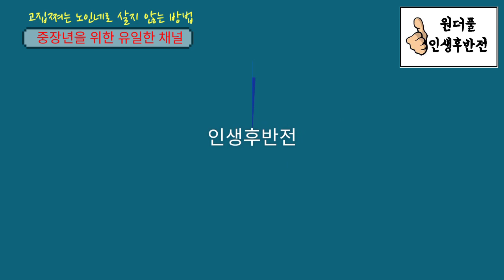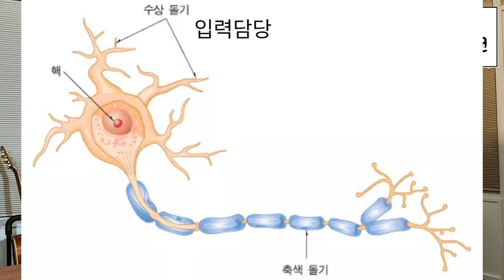고집쪄는 노인네로 살지 않는 방법 - 원더풀 인생후반전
지하철에서 함부로 하시는 고집쪄는 노인네들 많이 보입니다. 왜 그러는걸까요? 도대체 이해할 수가 없습니다. 왜?